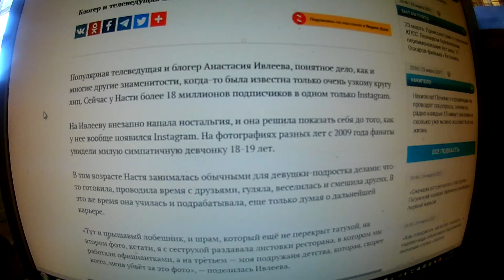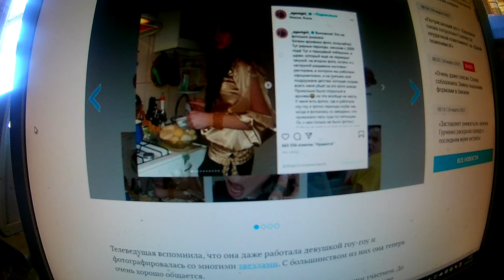«Это не фотошоп»: как выглядела Настя Ивлеева 10 лет назад